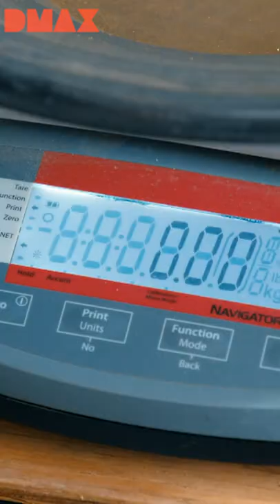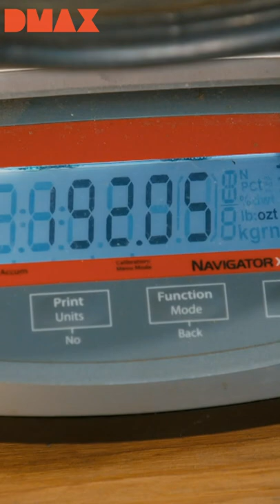Parker Schnabel holt 346.000$ in Gold | Goldrausch in Alaska | DMAX Deutschland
Was Parker Schnabel wohl damit vorhat?

Die Schatzsucher versuchen ihr Glück in Colorado. Dort fahren sie schwere Geschütze in Form eines Schwimmbaggers auf, um ans Ziel zu kommen. Doch die Wildnis hat so ihre Tücken